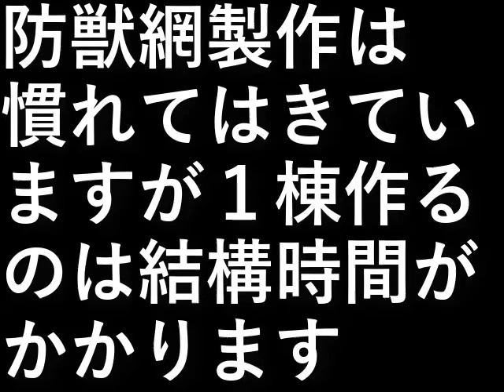防獣網９棟目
防獣網製作は慣れてはきていますが
１棟作るのは結構時間がかかります。